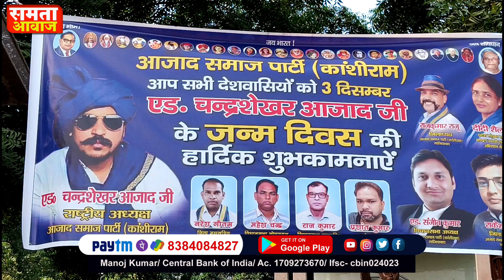Chandrashekhar Rawan के जन्मदिवस से ठीक पहले Ghaziabad में हुआ कुछ ऐसा की.......Bhim Army